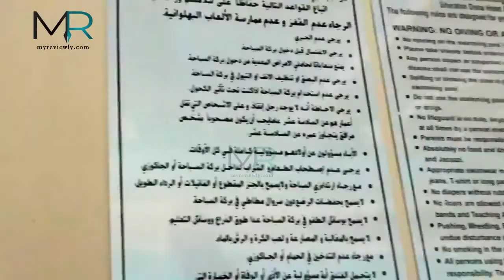MYREVIEWLY Resort Sheraton Grand Doha Resort & Convention Hotel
Resort Sheraton Grand Doha Resort & Convention Hotel
Located in a convenient location in downtown Doha, Sheraton Grand Doha is only 5 minutes from City Center Mall, hosting award-winning restaurants and easily accessible from Qatar's historic sites including Souq Waqif, Qatar National Museum and Katara Cultural. Village.